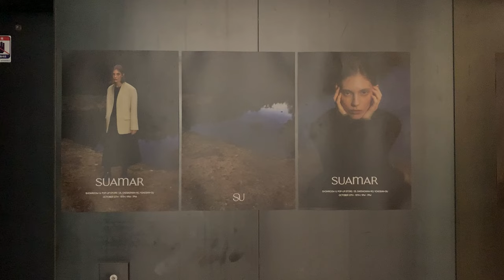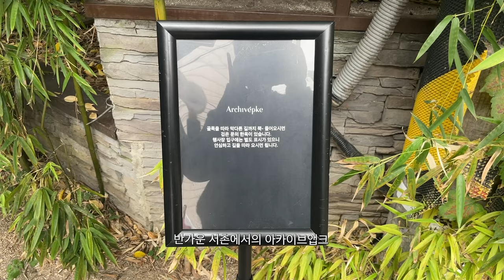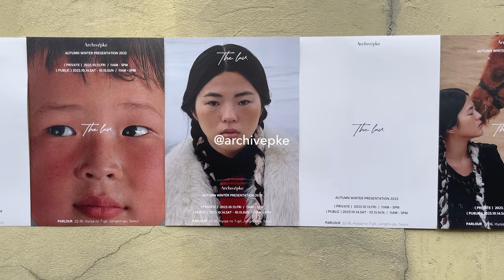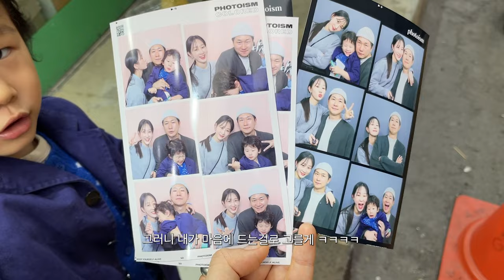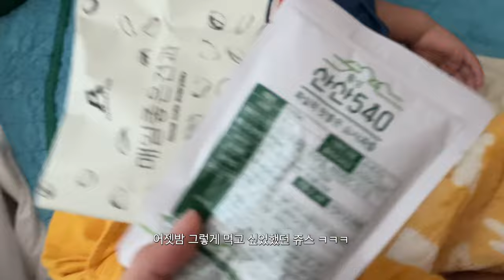우아하고 시크한 수아마르 23fw 예쁘고 멋진 옷 잔뜩!입어보고 아카이브앱크 in서촌 팝업도 다녀왔다 | 평범하고 소중한 세식구 일상 | 얼바닉 오카야마 셀비지 데님 리뷰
화질은 2160으로 설정하면 더욱 선명하게 보실 수 있어요🤍

안녕하세요.
이번 영상은 제가 팝업에 꼭 참석하고 싶었던 두 브랜드, 그리고 저의 평범하지만 소중한 일상이 담겨있어요. 가볍고 즐겁게 시청해주세요🤍

suamar
제가 어떤 브랜드를 접하고 아름답다! 라는 표현은 잘 사용해보지 않았던 것 같은데요.
이번에 다녀온 수아마르는 정말 아름답다..시크하다.. 이런 표현이 참 잘 어울리는 브랜드였어요. 어여쁜 대표님만큼이나 예쁜 옷들이 많아서 입어보는 내내 예쁘다..멋있다.. 하면서 얼마나 설레였는지! fw 시즌 자켓 구매를 희망하신다면
단언컨대, 원버튼 자켓 추천드리고 싶어요.
희소성있고 아름다운 블라우스도 정말 꼬옥 추천드리고 싶고 저의 위시템이기도 합니다.✨ 팝업에서 수아마르 제품을 저의 취향을 담아 기록해보았는데 즐겁게 시청해주세요.

⚙️ info

🔑 suamar

+ (1:01) jacket
+ (1:44) cardigan
+ (3:08) bag
+ (3:21) blouse
+ (3:56) skirt
+ (4:31) blouse
+ (4:48) knit
+ (5:31) denim
+ (7:09) slacks

🔑 archivepke popup

skirt : nothingwritten (품절)
boots : archivepke

🔑 lego land

shoes : requins
(예전 ofr 사이트에서 구매)

🔑 택배순이..

outer : urbanic

🔑 일터

cardigan : urbanic (골퍼 가디건 품절)
pants : Margaret Howell